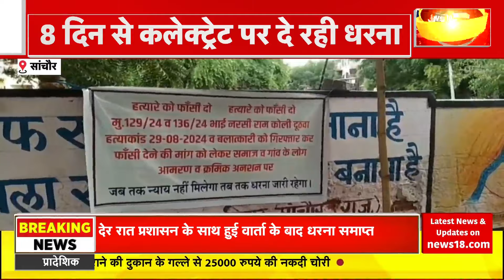Rajasthan News : Sanchore में पुलिस थाने के बाहर हो रहा अर्ध-नग्न प्रदर्शन | Latest News | Top News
राजस्थान के सांचौर में एक महिला अपने परिवार के साथ अपने पति की हत्या की जांच के लिए पुलिस थाने में प्रदर्शन कर रही है. देखए पूरी खबर...